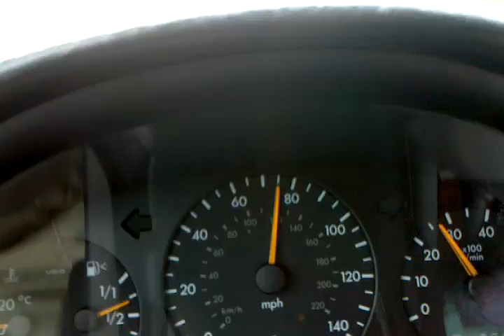Welcome to Florida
Driving on 95 South from Northern Virgina To Orlando, FL on I-95 about a 14 1/2hr drive